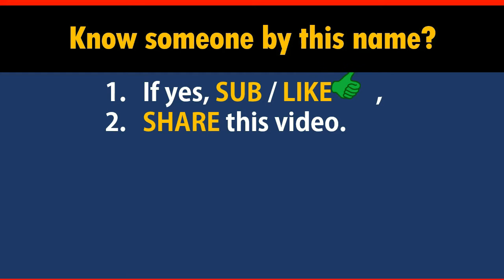How to Say Your Name HAMMOND in Chinese?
*Formal* Chinese translation of your name HAMMOND. This video shows how native Chinese speakers pronounce and write it (the stroke sequence in Chinese).

-- topic suggestion
-- constructive feedback
-- quick questions